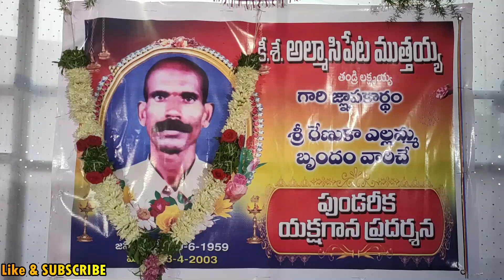పుండరీక episode9 కీ.శే అల్మాసిపేట ముత్తయ్య గారి జ్ఞాపకార్థం |శ్రీ రేణుక కళా బృందం కొయ్యలగూడెం